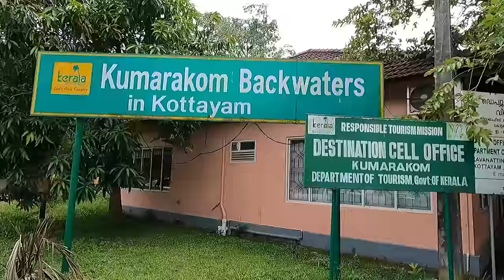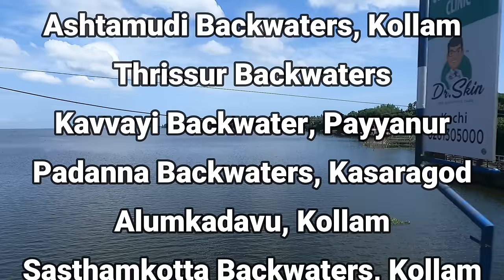কেরালায় হাউসবোটে রাত কাটানো | Alleppey Backwater Houseboat | Popular Backwater Kerala |Kerala Tour 5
Kerala Houseboat package (including lunch, evening snacks, dinner and breakfast) -
AC Houseboats - Rs 5000/- to Rs 6500/- per night per head
Non AC Houseboats - Rs 2000/- to Rs 3500/- per night per head

We stayed at Spice Route House Boat at Alleppey, Kerala.

For more information about our Kerala tour

Explore the mesmerizing beauty of Kerala's backwaters with an unforgettable Kerala houseboat tour! 🌊⛵ Immerse yourself in the tranquil charm of Alappuzha (Alleppey) as you embark on a remarkable houseboat trip through the serene waterways. Discover the allure of a Kerala houseboat trip that promises both luxury and affordability, perfect for couples seeking a romantic getaway.

Is a houseboat in Kerala safe? Absolutely!
Enjoy the peace of mind knowing that Kerala houseboats are not only safe but also provide a cozy haven for a romantic night stay. Whether you're a couple seeking a romantic retreat or simply looking to unwind amidst nature's splendor, a Kerala houseboat is the ultimate choice.

Cruise along the enchanting Alleppey backwaters, where every bend reveals breathtaking vistas of Kerala's lush landscapes. Experience the unique charm of the backwaters, and treat yourself to the comfort and luxury of the houseboat. If you're seeking an extra touch of elegance, consider staying at the Paloma Backwater Resort in Alleppey, which offers an unparalleled experience of backwater beauty.